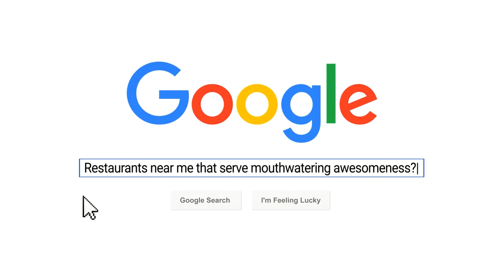Google Ads The Cider Press